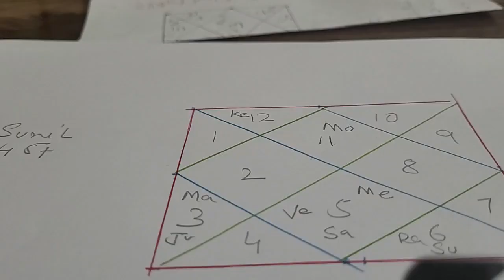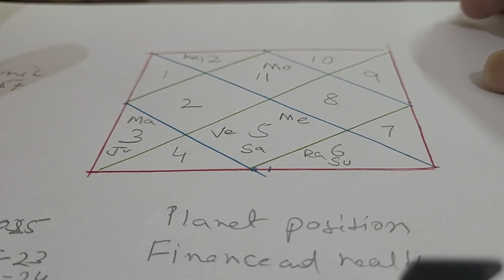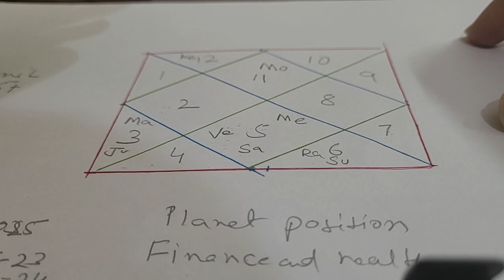financial situation and ketu mahadasha free reading ☎️9717398797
financial situation and ketu mahadasha free reading